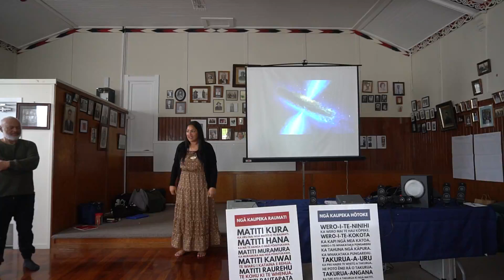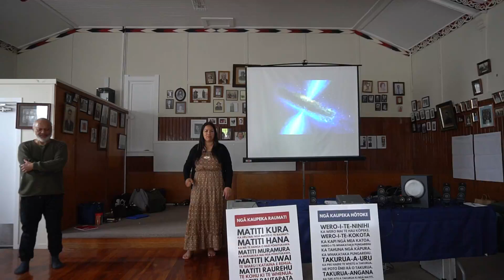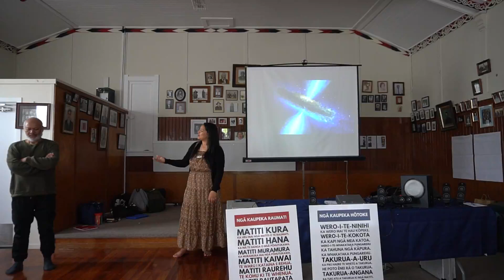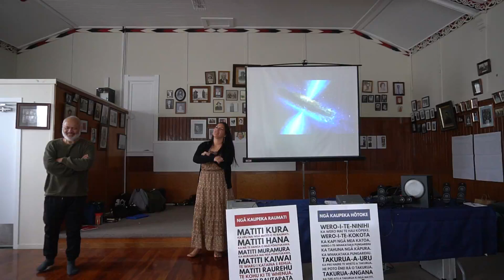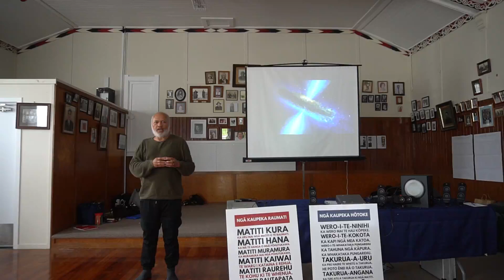Rereata Makiha & Dallas KIng Key Note Part 2 MTS Wānanga 2022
Matua Rereata Makiha is a renowned Māori astrologer and a leading authority on the maramataka - the Māori lunar calendar - as well as traditional food planting and harvesting practices and kōrero tuku iho, or Māori history, handed down through generations.